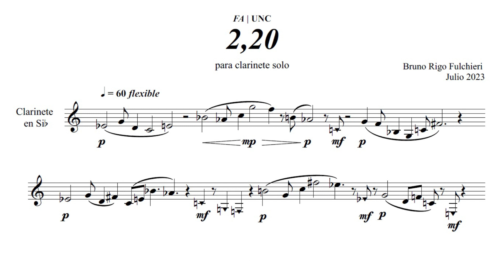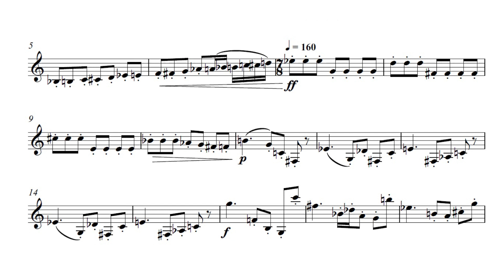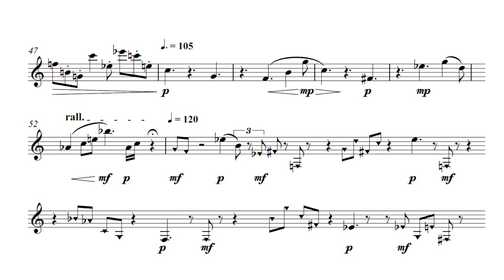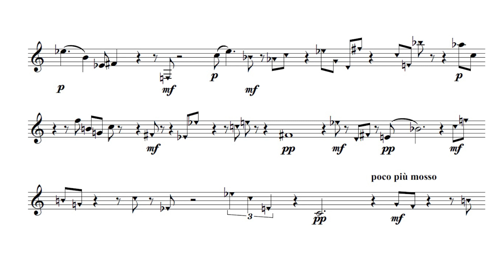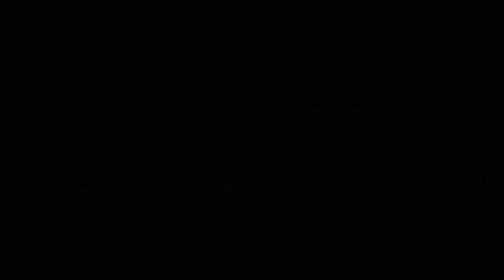2,20 (para clarinete solo) | Bruno Rigo Fulchieri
Esta obra está dedicada a Matías Ponte, campeón nacional de Speedcubing en la categoría 2x2, logrando un tiempo de 2,20´´ en armar el cubo. El repertorio de alturas seleccionado para esta pieza representa cada movimiento que hizo Matías para armar el cubo: L = Do, L´= Reb, F = Re, y´=Mib, U2 = Mi, U = Fa,, U´= Solb, R2=Lab, R =La, R’ = Sib. El orden de los movimientos fueron L' U L U2 R' F R2 U' R' U y' R U R' U2, por ende, el orden de los sonidos (reales) es: Reb, Fa, Do, Mi, Sib, Re, Lab, Solb, Sib, Fa, Mib, La, Fa, Sib y Mi.

Esta obra para clarinete solo es el trabajo compositivo n°1 de Composición III del año 2023 correspondiente a la Facultad de Artes de la Universidad Nacional de Córdoba.

Córdoba - Argentina

Junio 2023